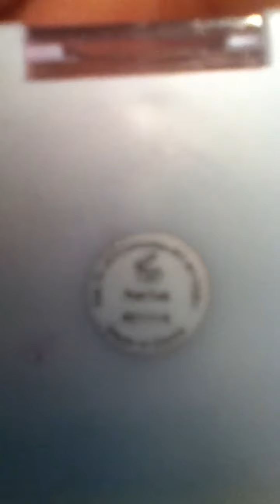My summer makeup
This is not for school